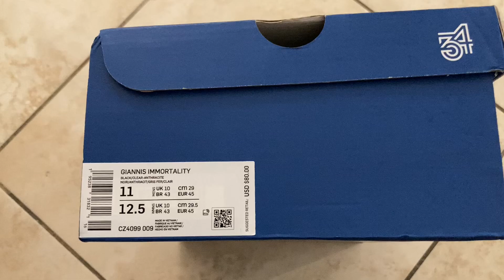Nike Giannis Immortality ‘Black’ [CZ4099-009] - Unboxing and On Feet